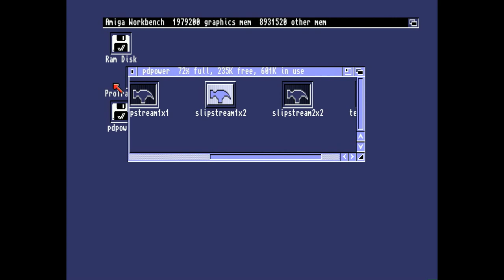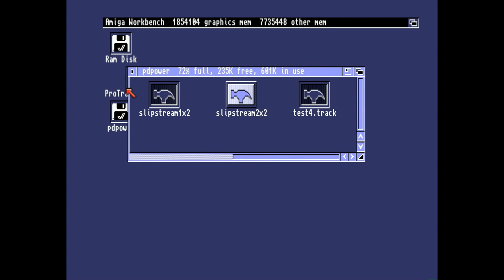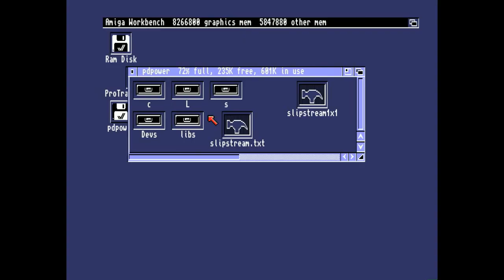Amiga 1200 - SlipStream (Public Domain)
Slipstream - Hemmigs Whittall
demo version - unrealized game
three display modes available for A1200, the last part works with a 68060 processor + Blizzard card